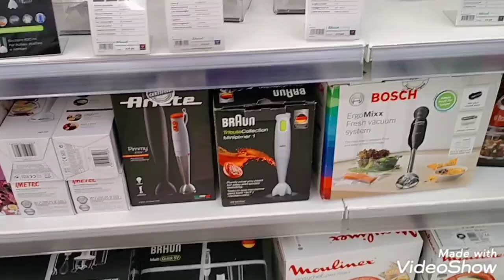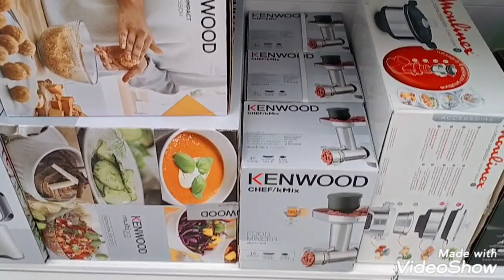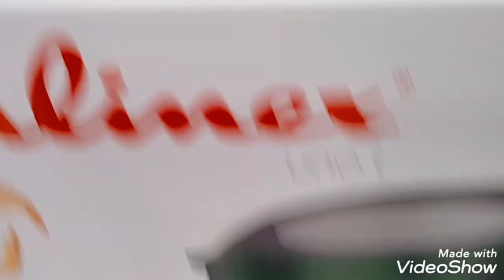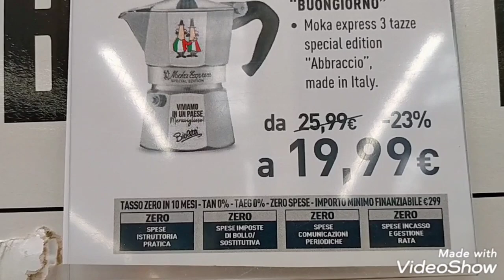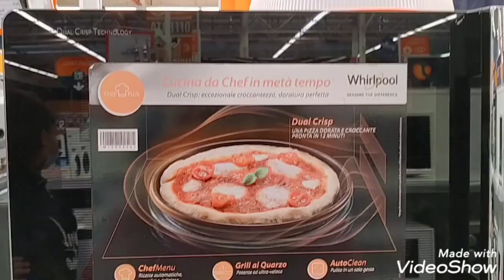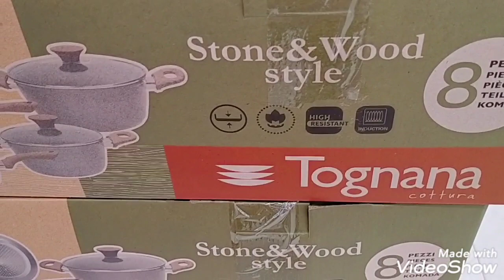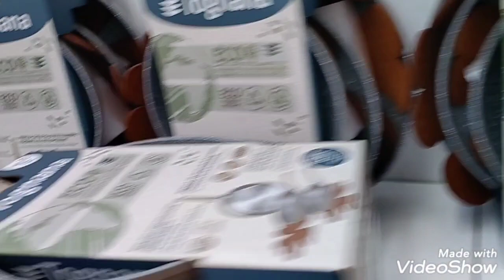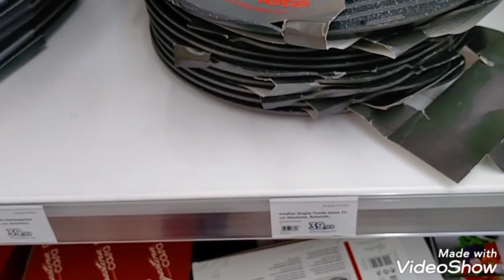أفضل أنواع محضر الطعام 🎁🎁🎁 واسعارها........... اوكازيون وتخفضات هاءله 🤗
أحدث أجهزة محضر الطعام 🎁
أحدث التقنيات الحديثة للأجهزة الكهربائيه في المطبخ 🌹
أفضل أنواع العجانات واسعارها
أهم مميزات وفوائد الهند بلندر والكابه
تخفيضات هائلة جدآ جدآ 🌹